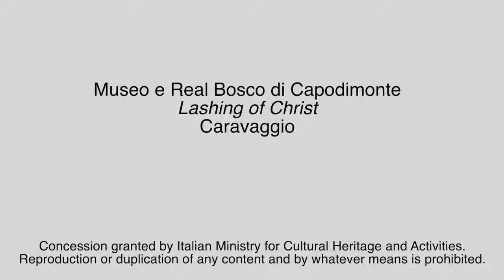Menarini Pills of Art: Flagellation of Christ by Caravaggio (english version)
Enter the Capodimonte Museum with Menarini and discover the anecdotes about the work "The Flagellation of Christ" by Caravaggio